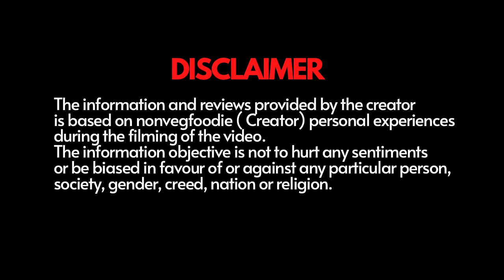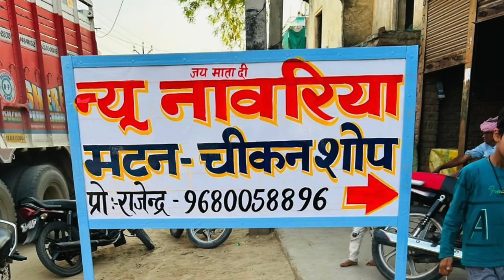LAHORI SIRI PAYA खटिक भाई का स्पेशल पाकिस्तानी लाहौरी सीरी पाया रेसिपी | NONVEG FOOD JAIPUR | INDIAN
Vinod Ka Dhaba, Goner, Jaipur City

📍 Main Goner, Near Meat Market

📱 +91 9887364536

( Place Recommended only for Boys )

⏰ TIMINGS - 10 AM TO 12 AM

💰Pricing -

Siri Paya Making - ₹350/-

Anda Curry Making - ₹25 @ Egg

Mutton Making Charges 1 Kg - ₹350/-
1/2 Kg - ₹200/-

Chicken Making 1 Kg - ₹250/-

For Home delivery Call them.

Also watch 📺

ALSO WATCH ✌️

non veg eating videos in india

desi chicken cooking and eating

indian cooking tips and tricks

best non veg street food in jaipur

mutton biryani delhi street food

champaran handi chicken recipe

Mutton recipes in Rajasthan

1 kg mutton recipe

delhi best non veg street food

rajasthani non veg street food

trending street food in india

asmr cooking and eating indian food

best rajasthani food in udaipur

north indian non veg street food

chicken curry street food india

best north indian food in jaipur

best rajasthani food recipes

mutton starters indian recipes

indian food eating challenge

chicken recipe indian street food

chicken curry street food delhi

best non veg food in rajasthan

best indian chicken curry recipe

indian street food new video

cheapest non veg street food in india

north indian street food recipes

chicken curry rajasthani style

best street food in west delhi

desi chicken recipe indian style

village friends cooking channel

authentic champaran mutton recipe

indian street food eating video

cooking and eating video indian

indian street food videos non veg

indian street food videos chicken

chicken recipe indian style

eating challenge indian food

pure veg street food in india

rajasthan special food recipes

best indian food cooking videos

champaran ahuna mutton recipe

best street food in rajasthan

best non veg food in south delhi

mutton restaurant style recipe

dinner recipes non veg indian

best rajasthani non veg food in jaipur

rajasthani goat meat recipes

best chicken curry street food

best non veg street food in india

indian veg street food recipes

delhi famous non veg food places

top 10 chicken dishes in india

food eating challenge india non veg

sunday special recipes non veg

chicken breakfast recipes indian

chicken fry recipe street food

rajasthan famous street food

rotisserie chicken recipes indian

delhi fried chicken street food